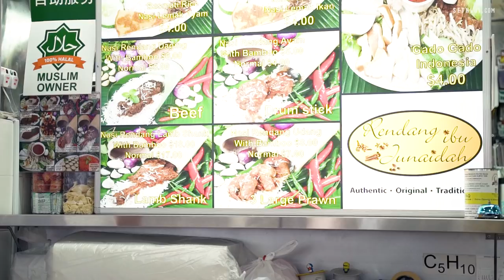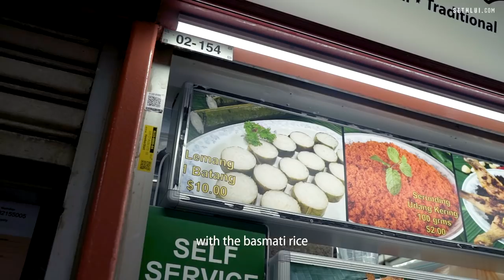Making Nasi Rendang in bamboo - an uncommon family recipe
The smell and taste of rendang is unmistakable for all Singaporean. Nasi rendang is often served at festivals such as Hari Raya, or to important guests due to the laborious and time-consuming cooking process. But have you tried it cooked in bamboo?

Address:
Chinatown Complex Food Centre, #02-154
Singapore 050335